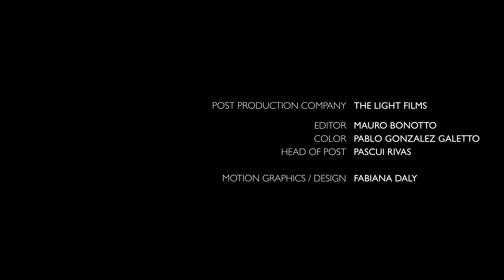"DRIP & FOLD" An art collection by BruHa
Short documentary profiling artist BruHa and his collection "DRIP & FOLD".
Directed By Pascui Rivas